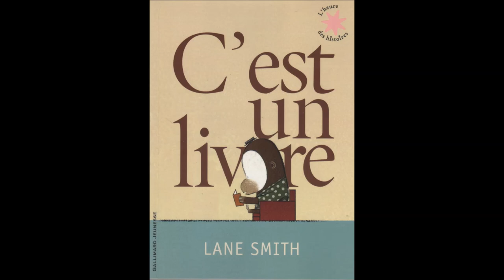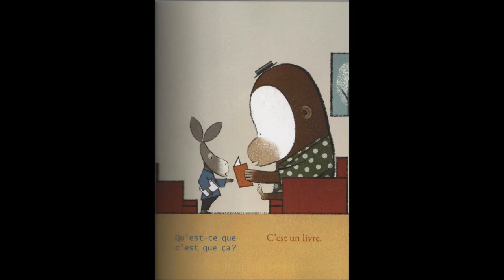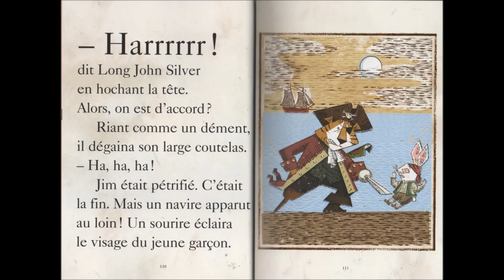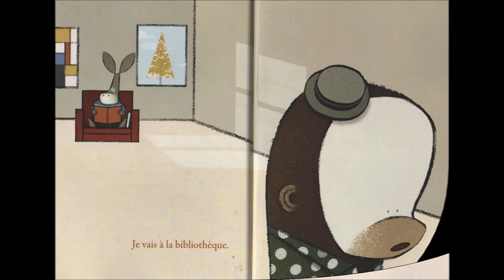C'est un livre lane Smith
Kinou raconte...